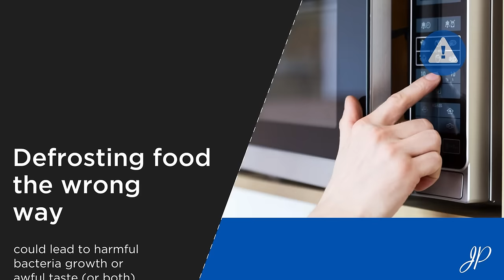Defrost Food 5 Times Faster! | The Thawtful Defrosting Tray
The easiest, safest and quickest way to defrost all types of frozen meats. Thaw food in half the time with no bacteria build-up!

DEFROSTS 5x FASTER - The cast aluminium thawing tray draws cold away from the meat in order to thaw it 5x faster than simply leaving it at room temperature.

NO ELECTRICITY REQUIRED - Simply place on the countertop and the defrosting meat tray will do the rest!

EASY TO CLEAN - Constructed from high quality, non-stick aluminium which is easy to clean.

NON-SLIP BASE - The silicone base prevents slippage and protects your kitchen worktop.